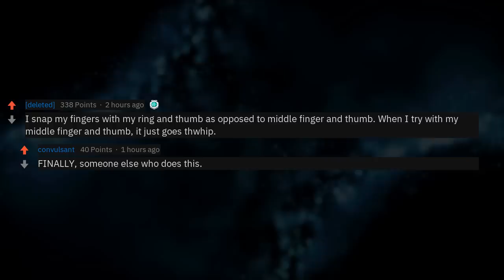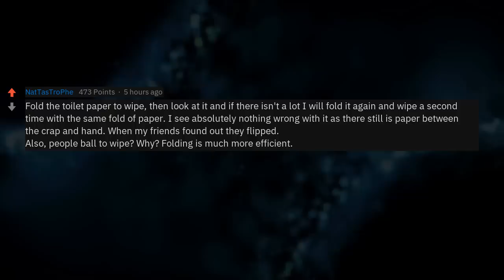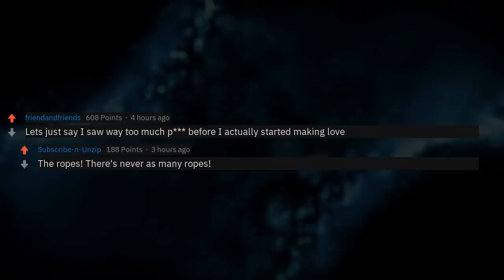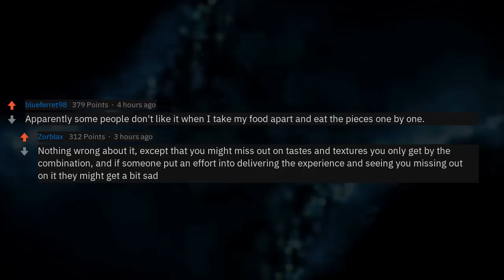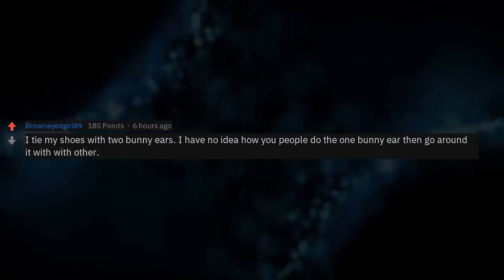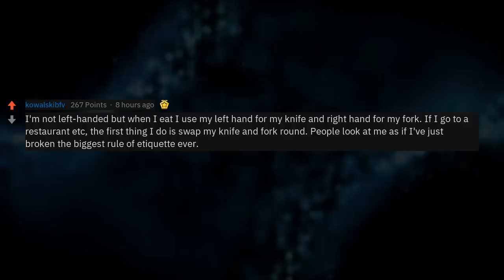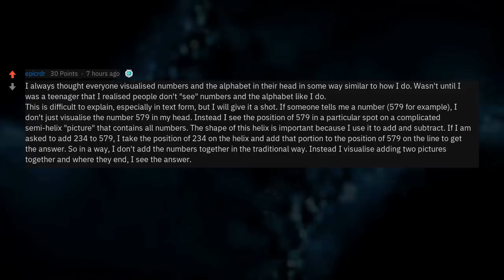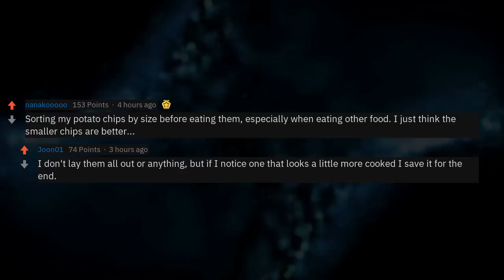What DId You Always Think Was Normal, But It's Not? (r/AskReddit)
What's something that you had always thought was normal until someone saw you do it and called it weird?